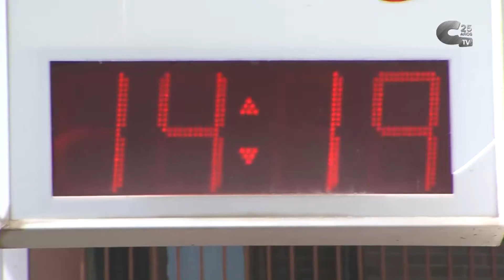La ola de calor golpea Calamocha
Extremen las precauciones porque durante el resto de semana las temperaturas se mantendrán muy altas